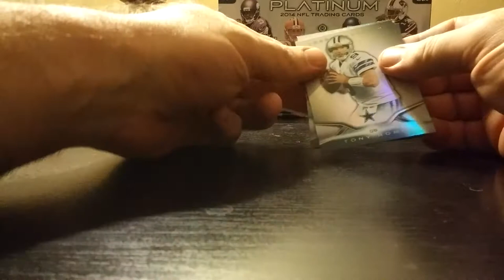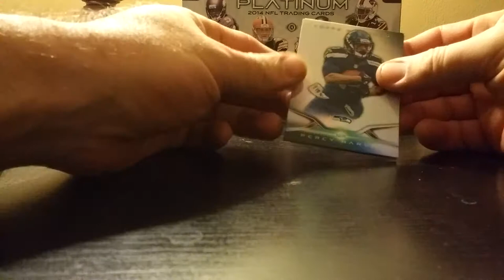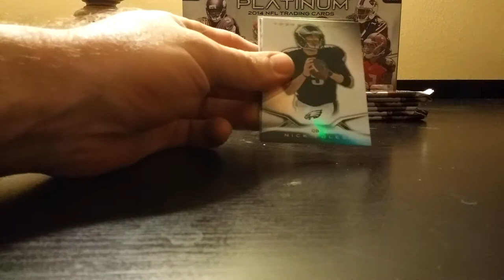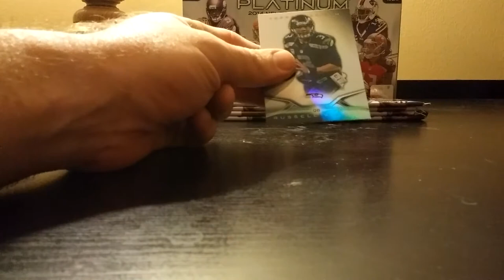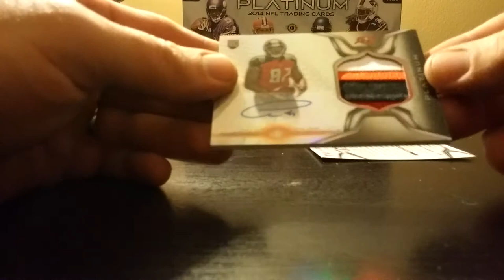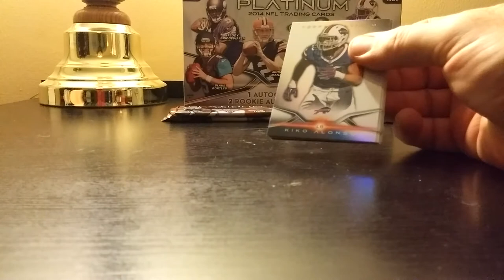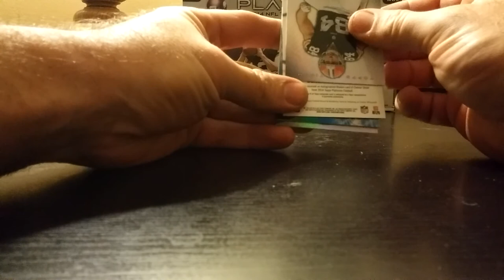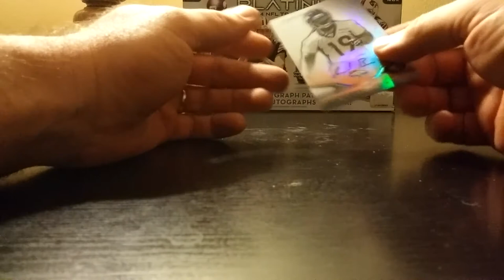Platinum football 2014 break #8